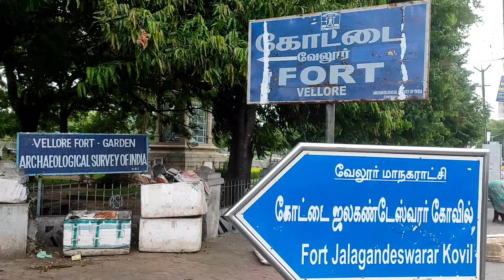Jalakandeswarar Temple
Remaining desolate for more than 400 years after the Muslim invasion of Vellore, the Jalakandeswarar Temple at the fort was not being allowed to be used for religious purpose even after India gained Independence.
It was under the Archaelogical Survey of India.
In 1981, Hindus installed the Shiva Linga and started worship.
The temple was built during the reign of the Vijayanagaram king Sadasivadeva Maharaya (1540–1572 CE).
Behind the Nandi statue, there is an earthen lamp, which is said to revolve when some people place their hands on it indicating that that their wishes have been granted.